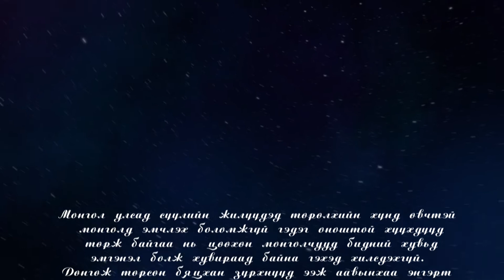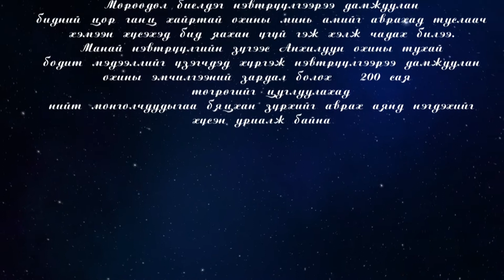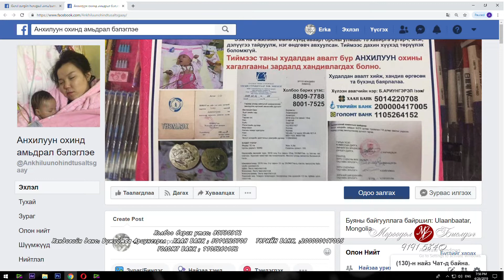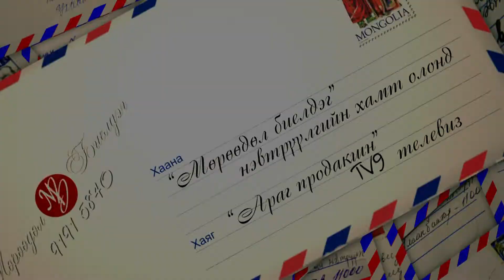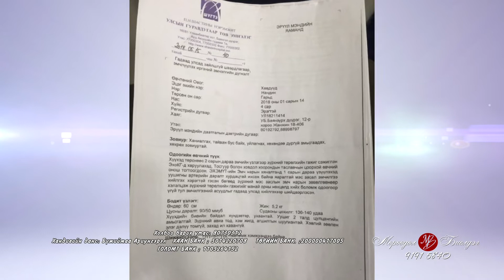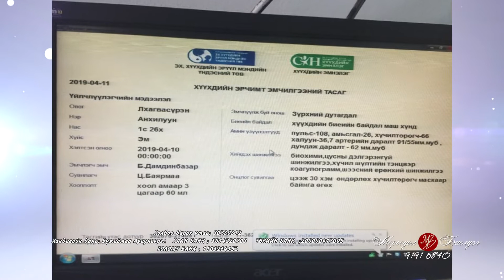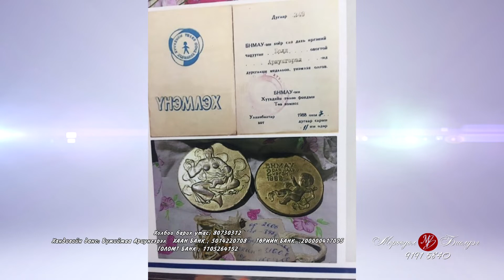moroodol 4 28